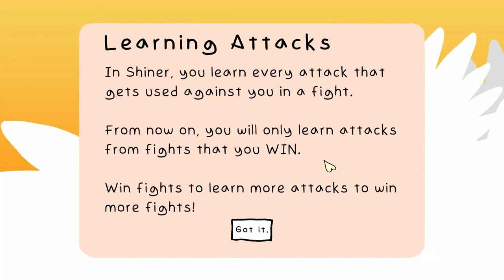Let's Start! Shiner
Review of a free Game: Shiner is a turn based fighting game with odd yet fun and cute graphics.
(This game can be found on Steam)